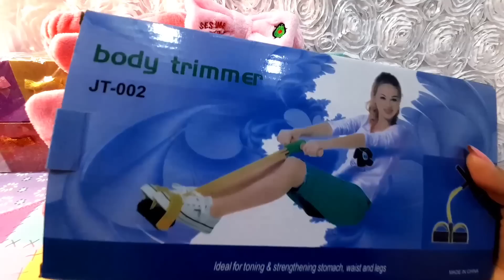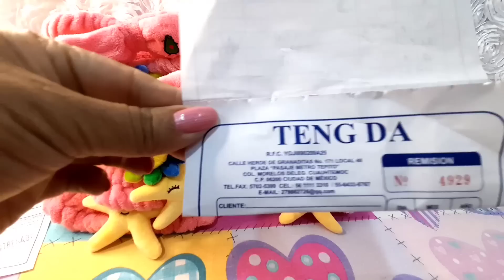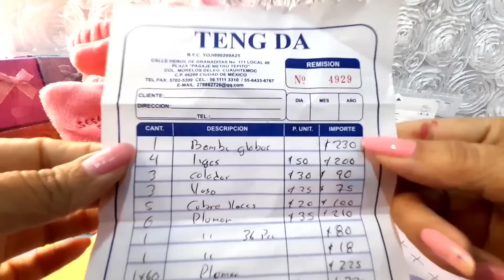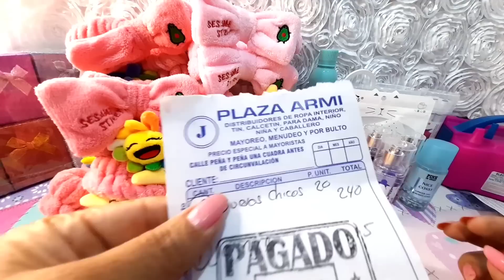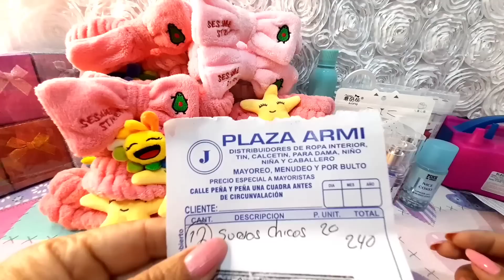NOVEDADES EN LA CIUDAD DE MÉXICO